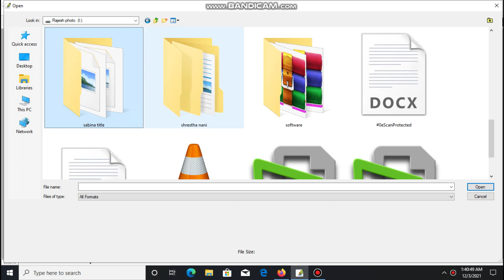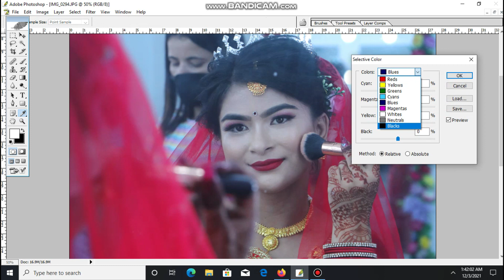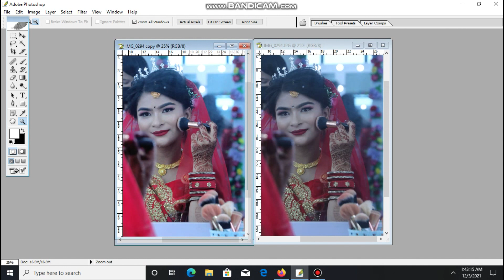How To make Photoshop cs Wedding Photo Color Corraction # Master Class